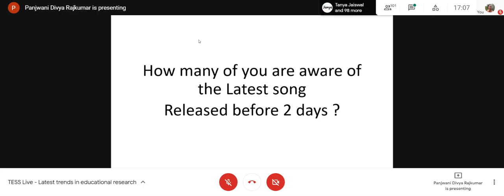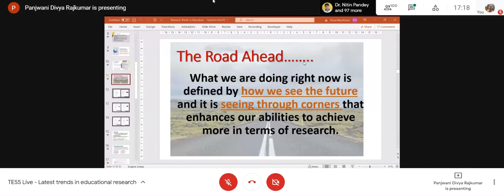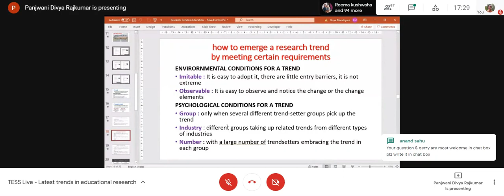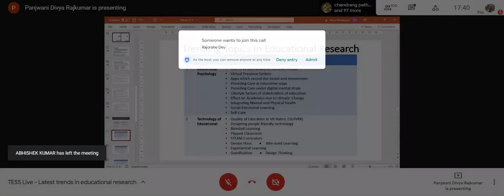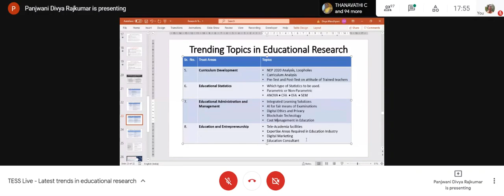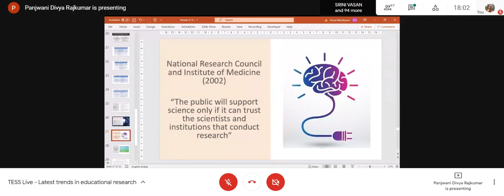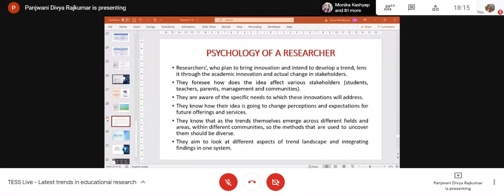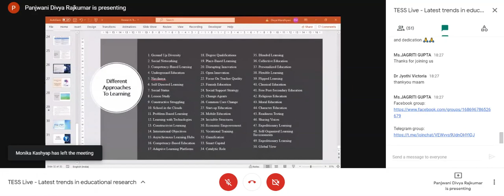Latest trends in educational research ll Research Methods ll identification of research problem ll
Ms. Divya R. Panjwani, Assistant Professor, Faculty of Education, Integral University, Lucknow, U.P.